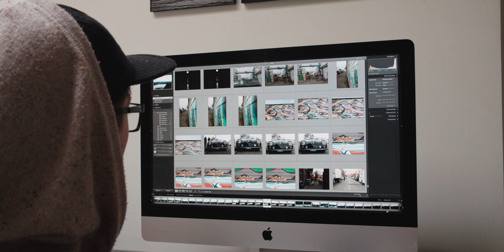Home - w/ Max Barron - Vancouver Island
For Max Barron Vancouver Island is home. To be at homes means to explore and live on your bike. Not everyone has access to the same levels of natural beauty as those who live on Vancouver Island. To not explore would be to waste...

This is a project I essentially created to give myself an excuse to go film more outdoor adventures we do on a regular basis. Hope it gets you excited to explore and get out on your bike!